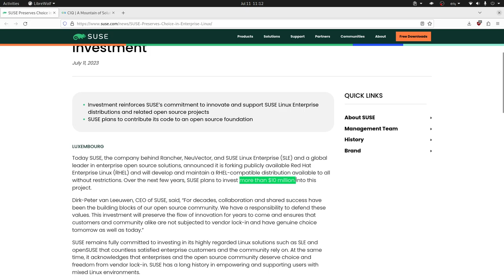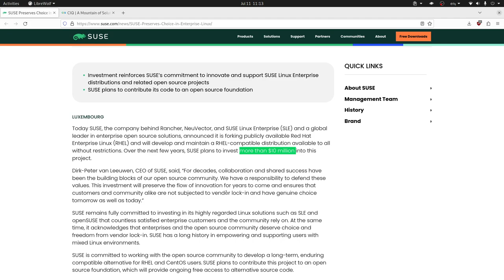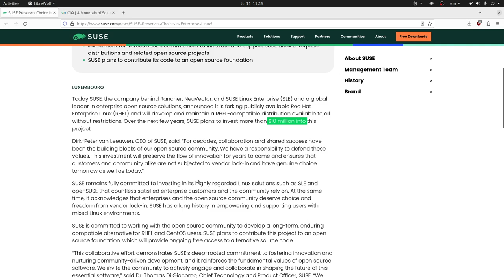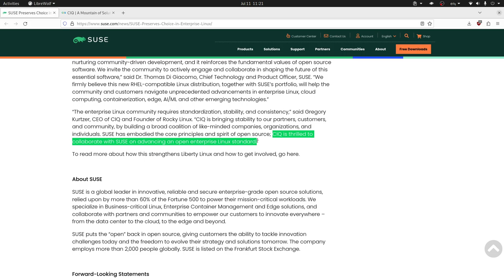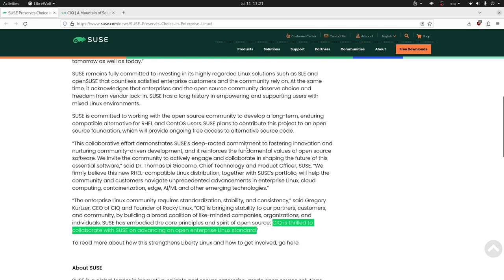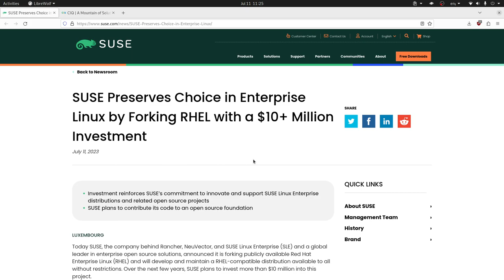Suse bifurcará a RHEL e invertirá más $10M, propiciando así un duro golpe Red Hat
Suse bifurcará Red Hat Enterprise Linux (RHEL) a partir del código fuente disponible públicamente y y desarrollará y mantendrá una distribución compatible con RHEL, disponible para todos y sin restricciones. Durante los próximos años, SUSE planea invertir más de $10 millones en este proyecto.